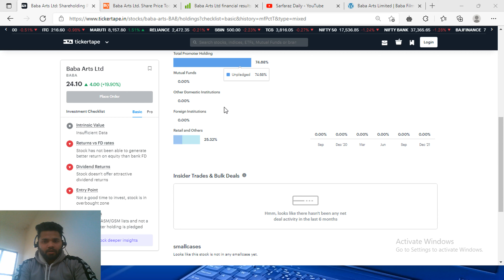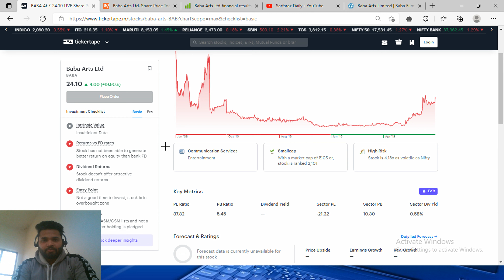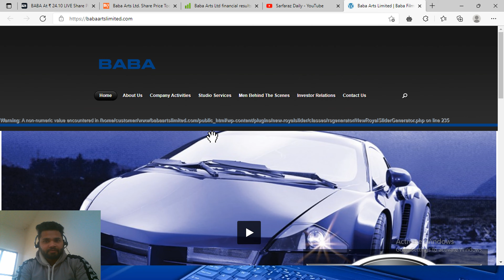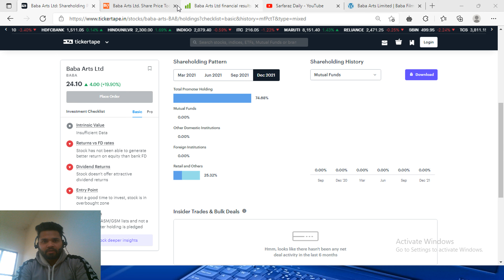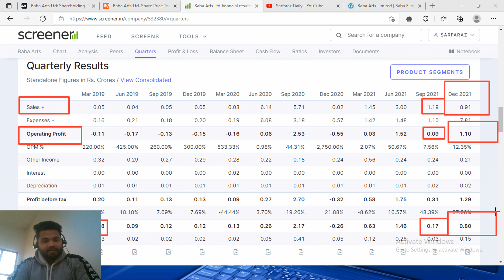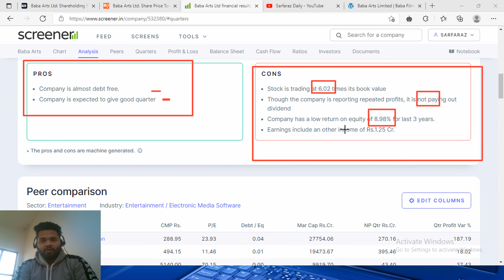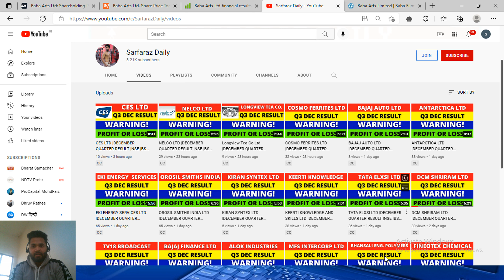BABA ARTS LTD |DECEMBER QUARTER RESULT |NSE |BSE |STOCK MARKET |SARFARAZ DAILY